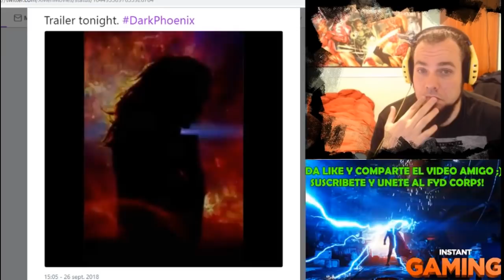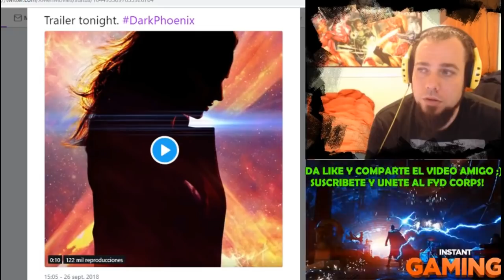TRAILER X-MEN DARK PHOENIX OFICIAL SOPHIE TURNER ESTA NOCHE!